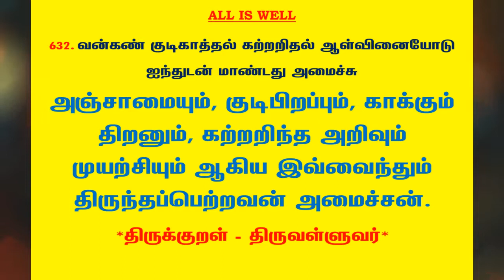#879 | தினம் ஒரு திருக்குறள் - குறள் 632 | Kural 632 - Daily One Thirukkural